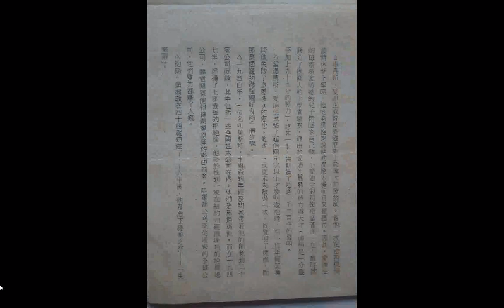split 019文章加春聯